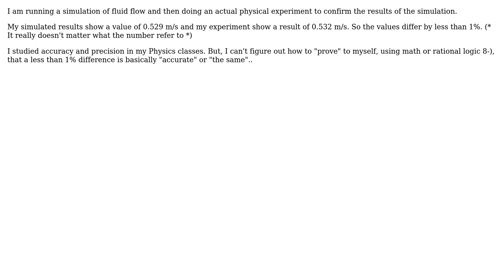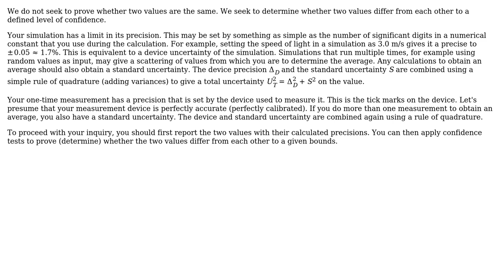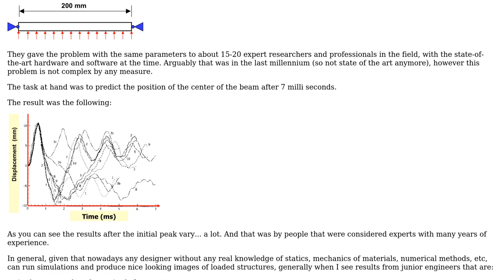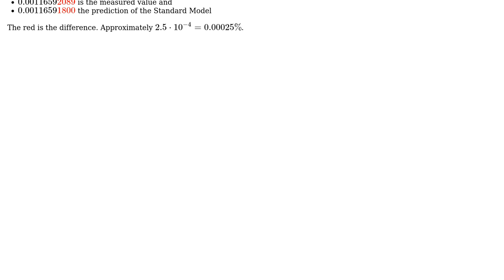Engineering: measurement accuracy in % (3 Solutions!!)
Engineering: measurement accuracy in %

With thanks & praise to God, and with thanks to the many people who have made this project possible! | Content (except music & images) licensed under CC BY-SA | Music | Images & others | With thanks to user Will.W user NMech user Jeffrey J Weimer user Brad Walker and the Stack Exchange Network Trademarks are property of their respective owners. You are responsible for your own actions.